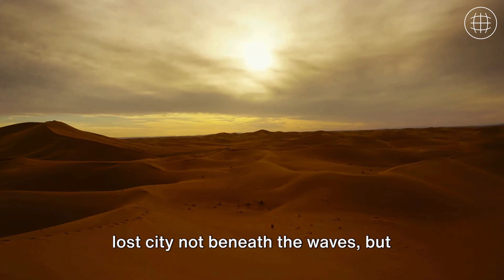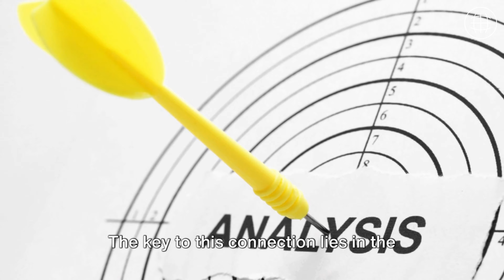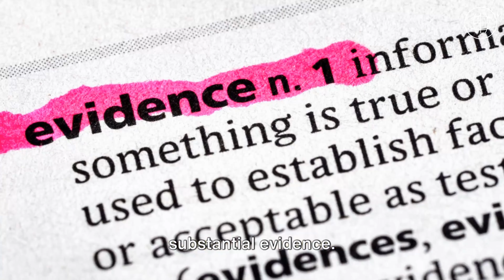Could the Eye of the Sahara Be the Lost City of Atlantis?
Could a curious formation in Mauritanian part of the Sahara desert have anything to do with the lost city of Atlantis?